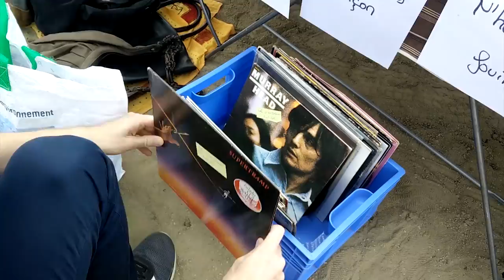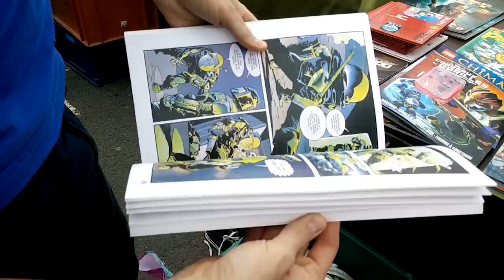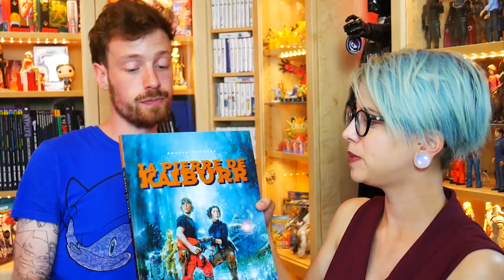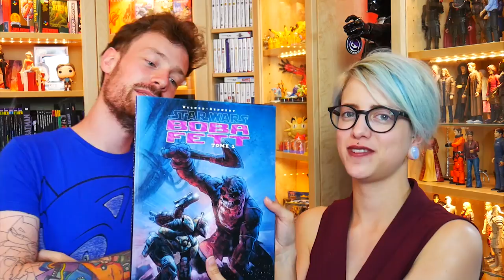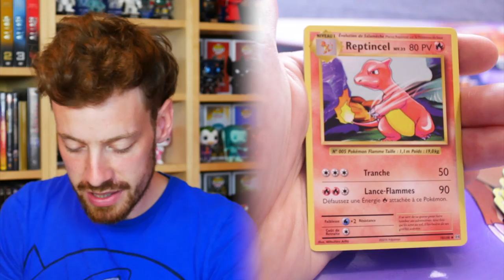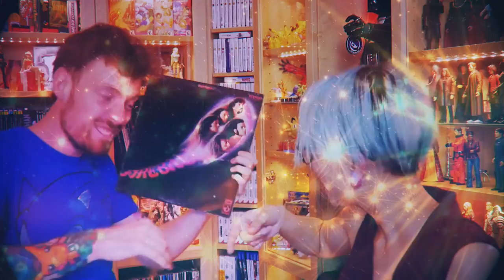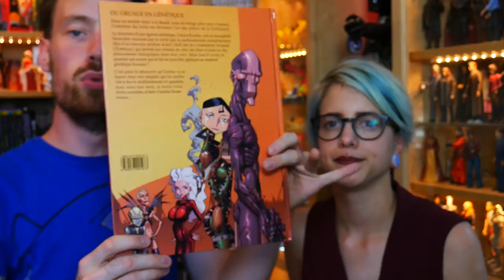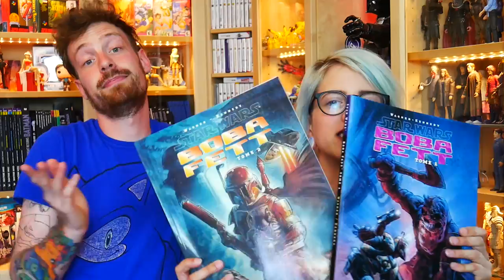[VIDE GRENIER GEEK] 18/06/17 - 🚨☢ ALERTE ROUGE !!! 🚨☢